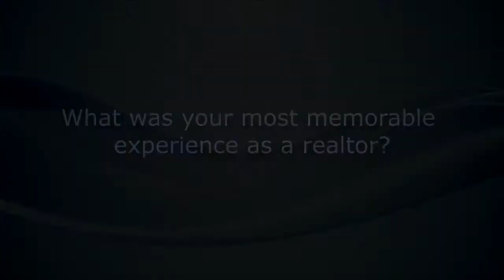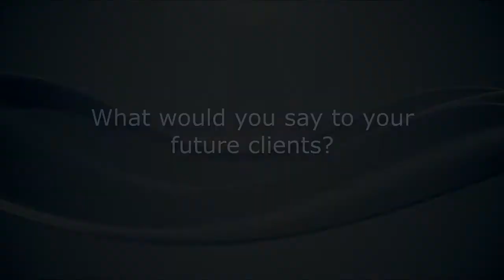The Realty Firm Livingston - Derek McDonald Realtor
Derek McDonald - Realtor
The Realty Firm Livingston
101 S. Court Square, Suite 300
Livingston, TN
(931) 403-BLUE

Realty Firm logo is property of: The Realty Firm.